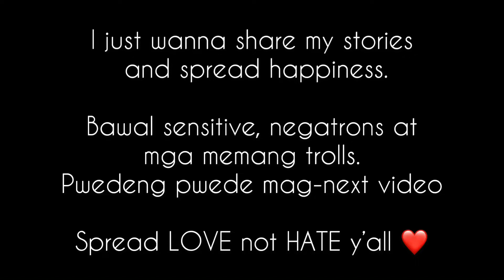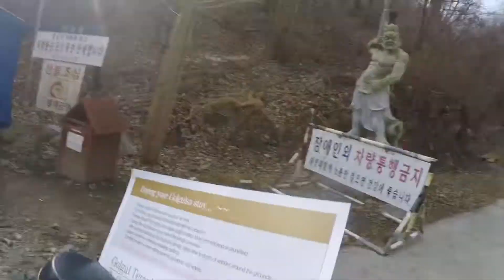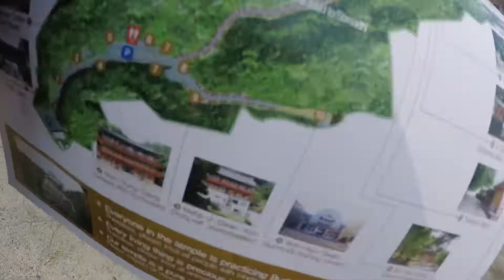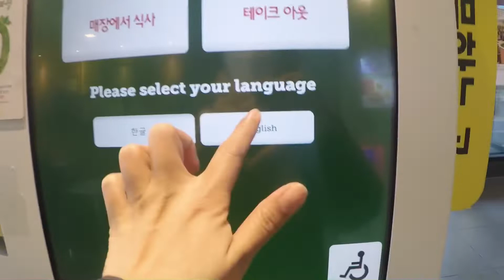Catholic to Buddhism? Solo Birthday trip in Korea Part 2 - Temple stay ❤️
The day after my birthday, I decided to stay at a Buddhist temple and somehow learn about their culture. It has been a memorable & educational one and I will do it again. Plus the weather was perfect! ♥️

I never thought that travelling alone could be this fun! While you can, travel alone, learn and discover a lot, and most important thing, meet new friends!

Let me know what you think & dont forget to sunscribe y’all! Daghang Salamat!